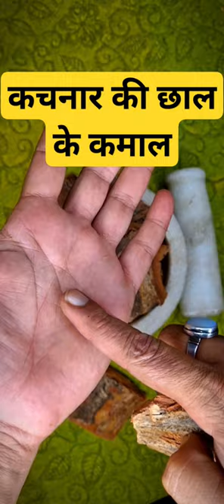कचनार की छाल कैसे काम आती है